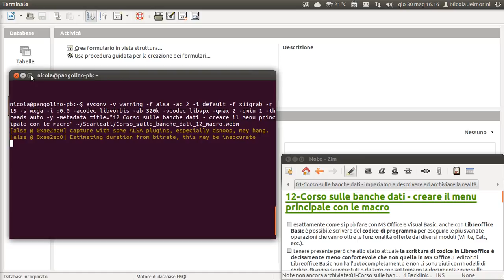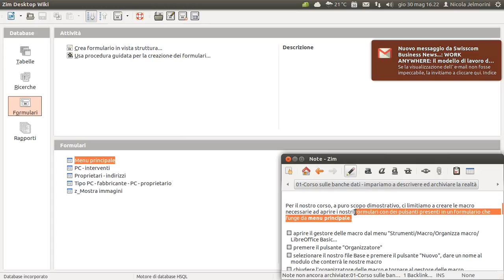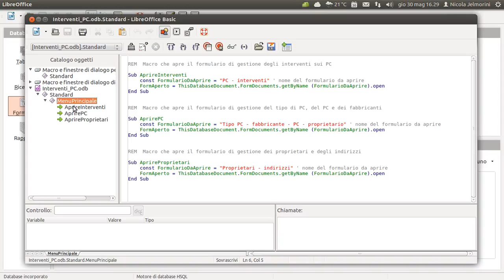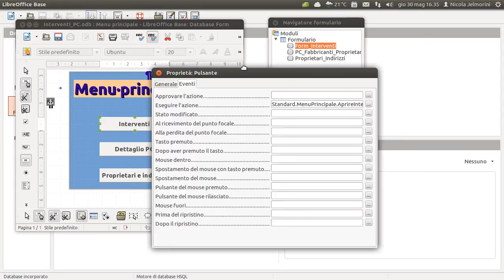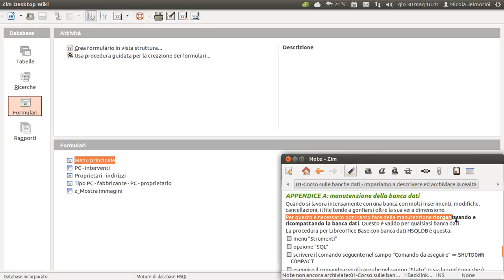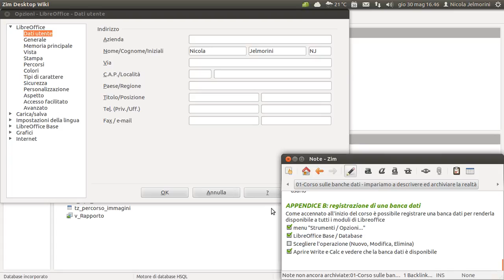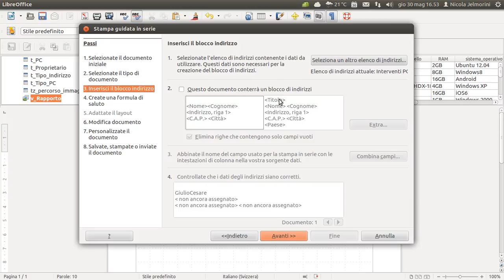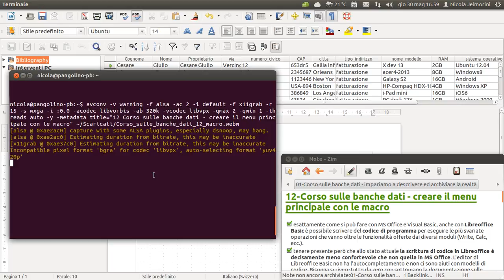Corso sulle banche dati parte 12 - creare il menu principale con le macro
Esattamente come si può fare con MS Office e Visual Basic, anche con Libreoffice Basic è possibile scrivere del codice di programma per eseguire le più svariate operazioni che vanno oltre le funzionalità offerte dai diversi moduli (Write, Calc, ecc.).

Tenere presente però che allo stato attuale la scrittura di codice in Libreoffice è decisamente meno confortevole che non quella in MS Office. L'editor di Libreoffice Basic non ha l'autocompletamento e non ci sono aiuti con modelli di codice. Bisogna scrivere tutto da zero con sottomano la documentazione sulle funzionalità disponibili che si trova in rete.

Per il nostro corso, a puro scopo dimostrativo, ci limitiamo in questo video a creare le macro necessarie ad aprire i nostri formulari con dei pulsanti presenti in un formulario che funge da menu principale.

APPENDICE A: manutenzione della banca dati
Quando si lavora intensamente con una banca con molti inserimenti, modifiche, cancellazioni, il file tende a gonfiarsi oltre la sua vera dimensione.
Per questo è necessario ogni tanto fare della manutenzione riorganizzando e ricompattando la banca dati. Questo è valido per qualsiasi banca dati.
La procedura per Libreoffice Base con banca dati HSQLDB è questa:
1) menu "Strumenti"
2) opzione "SQL"
3) scrivere il comando seguente nel campo "Comando da eseguire" ⇒ SHUTDOWN COMPACT
4) eseguire il comando e verificare che nel campo "Stato" ci sia la conferma che è andato bene → "1: Comando eseguito con successo."
5) ora la banca dati è sconnessa. Salvare il file, chiuderlo e riaprirlo per ricominciare ad usarlo

APPENDICE B: registrazione di una banca dati
Come accennato all'inizio del corso è possibile registrare una banca dati per renderla disponibile a tutti i moduli di Libreoffice:
1) menu "Strumenti / Opzioni..."
2) LibreOffice Base / Database
3) Scegliere l'operazione (Nuovo, Modifica, Elimina)
4) Aprire Write e Calc e vedremo la banca dati disponibile per stampe in serie e altro